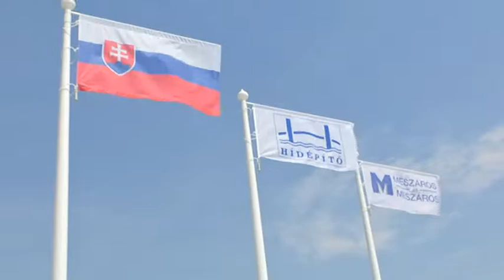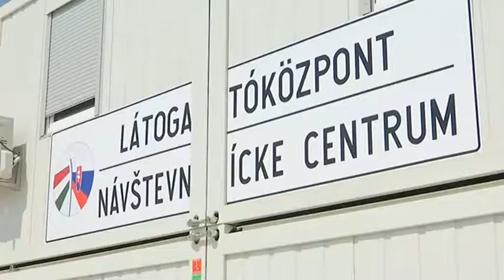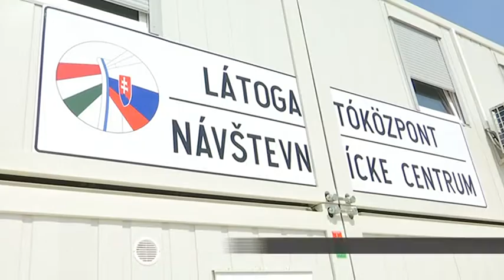Minden hónap utolsó szombatján mindenkit szeretettel vár a Duna híd látogatóközpontja